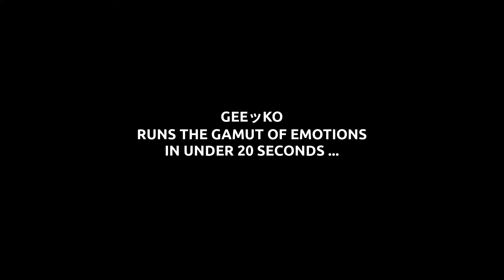Is YESTERDAY WO UTATTE worthwhile to watch? EP01 Impression.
BGM CREDITS